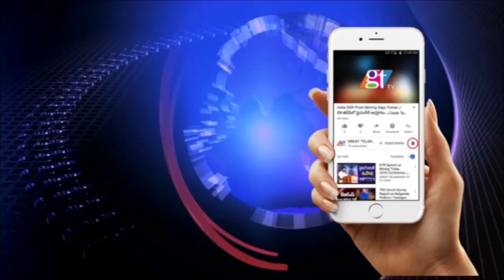Grandhi Mallikarjuna Rao Took Green Challenge Given by MP Santosh Kumar | GMR | GT TV